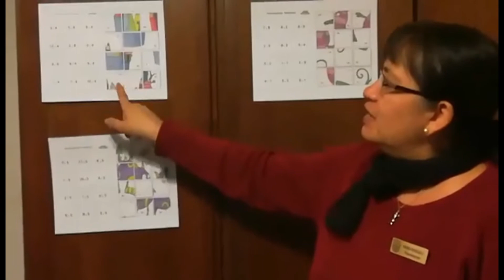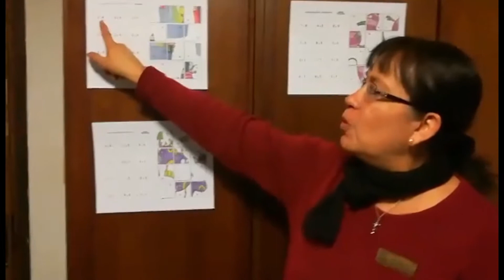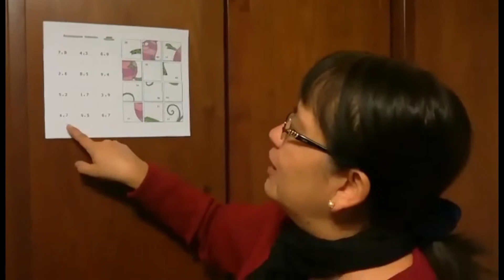Psicopedagogía 7° Básico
Actividad 7° básico, Psicopedagoga Ingrid Novella